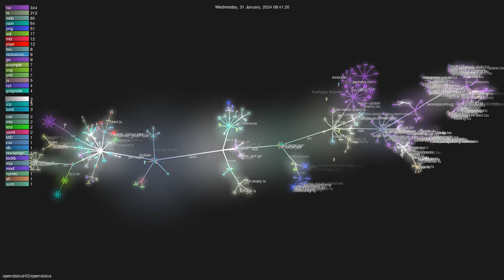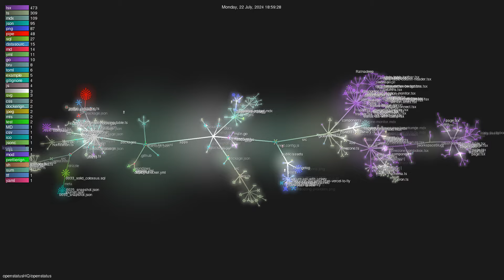openstatusHQ/openstatus - Gource visualisation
Author: openstatusHQ
Repo: openstatus

Description: 🏓  The open-source synthetic monitoring platform  🏓
Starred: 5350
Forked: 309
Watching: 23
Total commits: 845
Initial commit: Sat Jun 17 21:29:19 2023 +0200
Total number of files: 1319